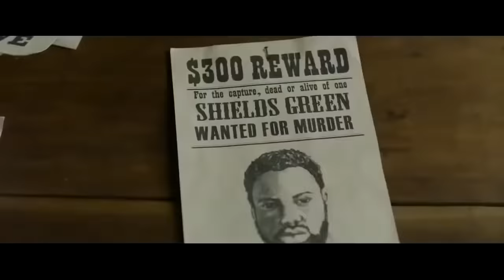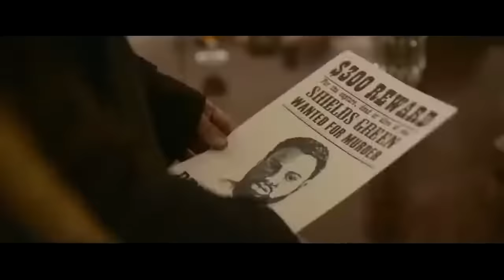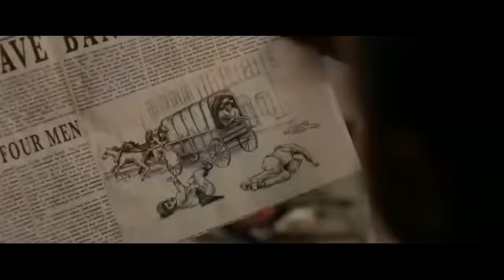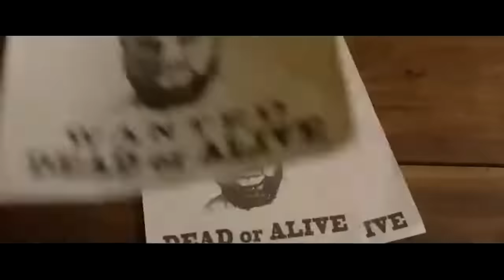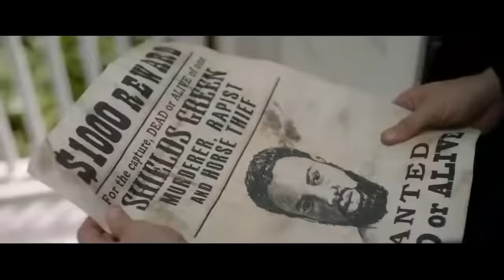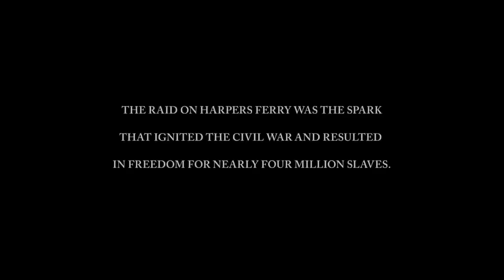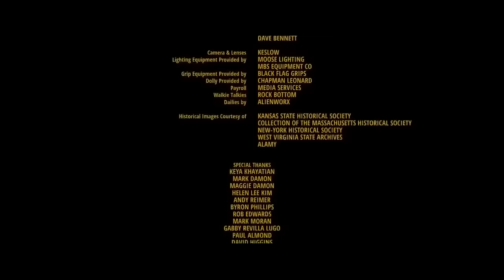MANDINGO Película completa en español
Déjame tus comentarios y preguntas en la casilla de “comentarios” . Elegua los bendiga a todos, feliz y bendecido fin  semana les desea su amigo y hermano Robert Oba Oriate
Para consultas son solo por citas de Lunes a viernes de 11:30am a 4:30pm hora de Texas , debe llamar previamente y hacer su cita. Las citas son por llamadas , no por mensajes.
Leave me your comments and questions in the "comments" box. Elegua bless you all, happy and blessed weekend your friend and brother Robert Oba Oriate wishes you
For consultations they are only for appointments Monday through Friday from 11:30 am to 4:30 pm Texas time, you must call in advance and make your appointment. Appointments are for calls, not messages.